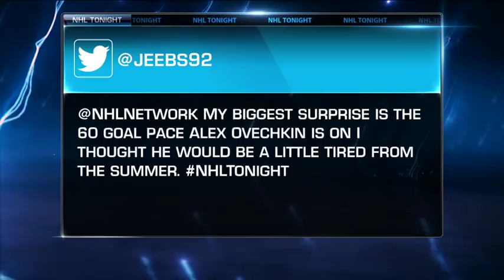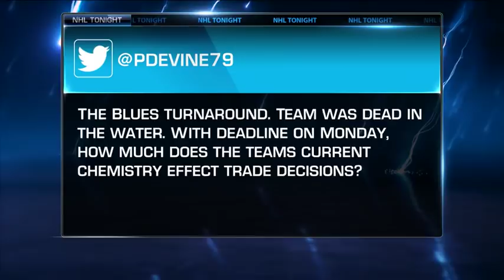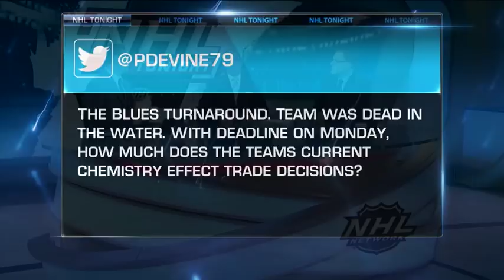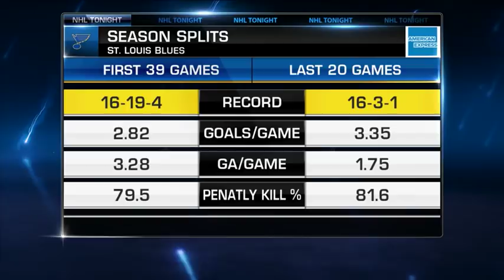NHL Tonight: Biggest Surprises: Islanders, Blues top biggest surprises this season Feb 20, 2019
NHL Tonight discusses the biggest surprises this season, including the Islanders sitting in second place in the East and the Blues' turnaround